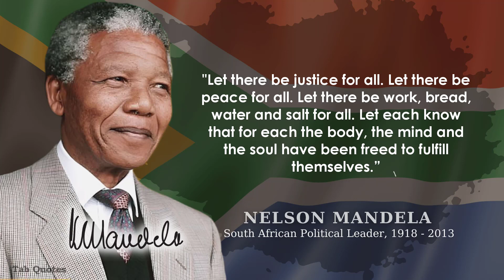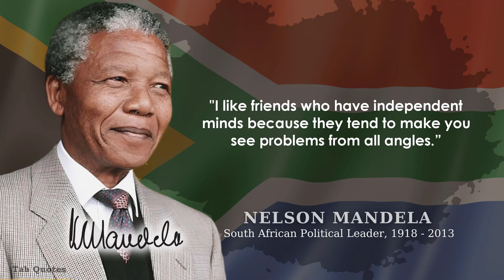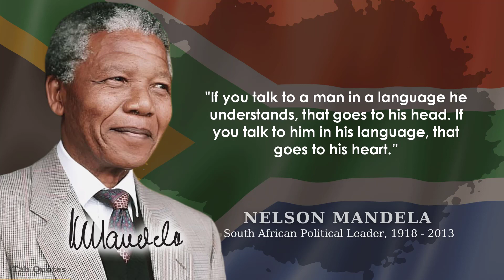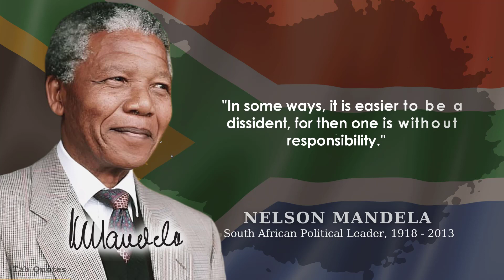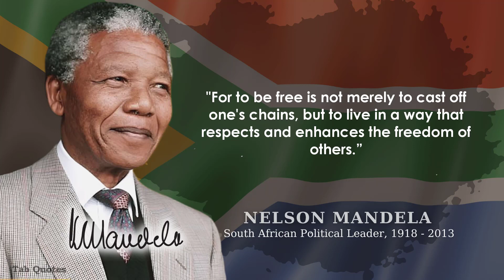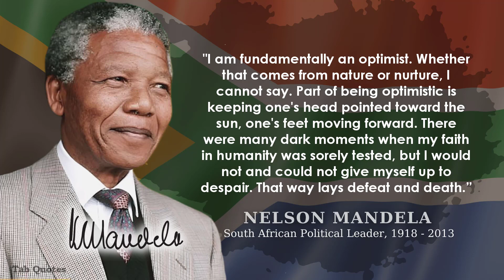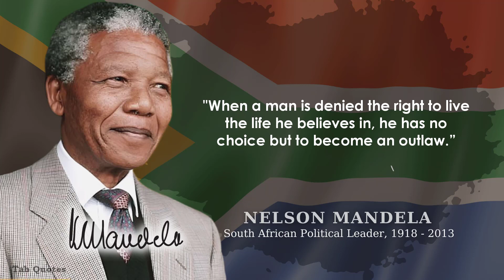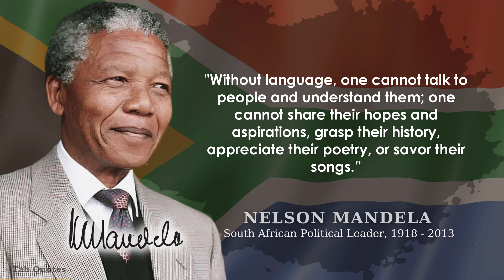Nelson Mandela's Quotes | Inspirational and Motivational Quotes by Nelson Mandela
Nelson Mandela was a South African anti-apartheid revolutionary and political leader who served as the first president of South Africa from 1994 to 1999. Nelson Mandela was the country's first black head of state and the first elected in a fully representative democratic election. His government focused on dismantling the legacy of apartheid by tackling institutionalized racism and fostering racial reconciliation.

This video is quotes from Nelson Mandela. This quotes compilation is made of his best quotes, and we hope that these life quotes can make you think about many things in your life. Nelson Mandela's quotes are definitely worth your time.

00:00 "Resentment is like drinking poison and then hoping it will kill your enemies.”
00:13 "Keep your friends close — and your rivals even closer."
00:20 "Lead from the back — and let others believe they are in front.”
00:29 "Let your greatness blossom."
00:56 "You will achieve more in this world through acts of mercy than you will through acts of retribution.”
01:43 "Although I am a gregarious person, I love solitude even more.”
01:54 "I am not a saint, unless you think of a saint as a sinner who keeps on trying.”
02:04 "Do not judge me by my successes, judge me by how many times I fell down and got back up again.”
02:16 "Live life as though nobody is watching, and express yourself as though everyone is listening.”
02:26 "Man's goodness is a flame that can be hidden but never extinguished.”
02:36 "Education is the most powerful weapon which you can use to change the world.”
02:46 "I like friends who have independent minds because they tend to make you see problems from all angles.”
03:16 "It is not where you start but how high you aim that matters for success."
03:24 "We owe our children – the most vulnerable citizens in any society – a life free from violence and fear.”
03:37 "I have never cared very much for personal prizes. A person does not become a freedom fighter in the hope of winning awards.”
03:50 "It is what we make out of what we have, not what we are given, that separates one person from another.”
04:01 "Know your enemy — and learn about his favorite sport."
04:23 "The greatest glory in living lies not in never falling, but in rising every time we fall."
05:07 "Those who conduct themselves with morality, integrity and consistency need not fear the forces of inhumanity and cruelty.”
05:20 "Quitting is leading too."
05:28 "Tread softly, breathe peacefully, laugh hysterically."
06:03 "In some ways, it is easier to be a dissident, for then one is without responsibility."
06:40 "After climbing a great hill, one only finds that there are many more hills to climb."
07:07 "Nothing is black or white."
07:15 "Where you stand depends on where you sit."
07:22 "Appearances matter — and remember to smile."
07:44 "It is said that no one truly knows a nation until one has been inside its jails.”
08:09 "It always seems impossible until it's done.”
08:18 "Courageous people do not fear forgiving, for the sake of peace.”
08:45 "For to be free is not merely to cast off one's chains, but to live in a way that respects and enhances the freedom of others.”
09:14 "A winner is a dreamer who never gives up.”
09:56 "When the water starts boiling it is foolish to turn off the heat."
10:05 "I never lose. I either win or learn.”
10:39 "Real leaders must be ready to sacrifice all for the freedom of their people."
11:10 "Sometimes it falls upon a generation to be great, you can be that generation.”
11:50 "We must use time creatively, and forever realize that the time is always ripe to do right.”
13:20 "I am the captain of my soul."
13:29 "Great peacemakers are all people of integrity, of honesty, but humility."
13:56 "Courage is not the absence of fear — it’s inspiring others to move beyond it.”
14:39 "May your choices reflect your hopes, not your fears.”
14:49 "A nation should not be judged by how it treats its highest citizens, but its lowest ones.”